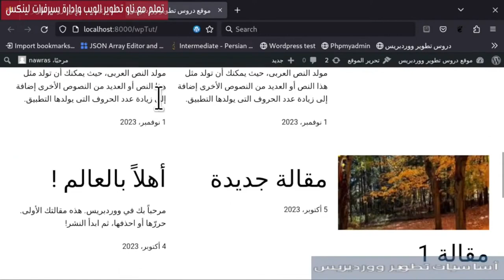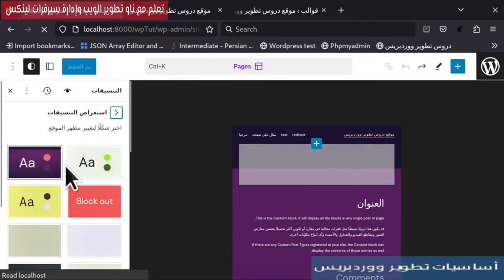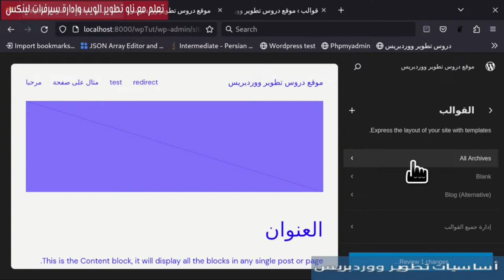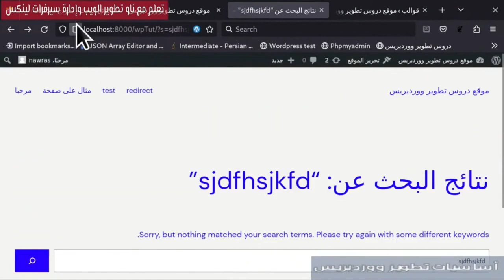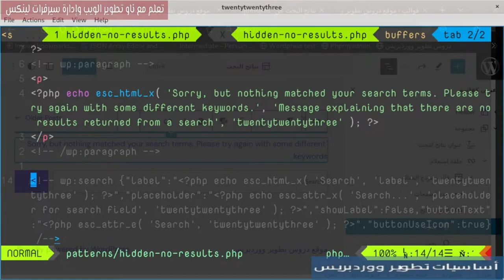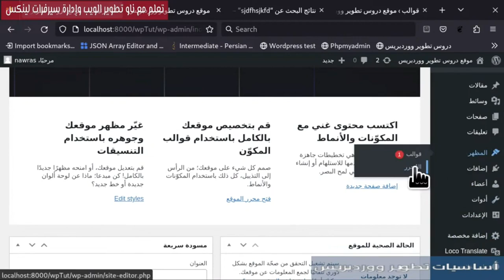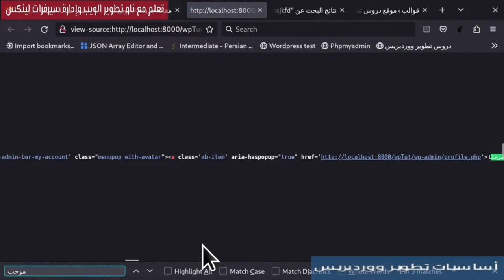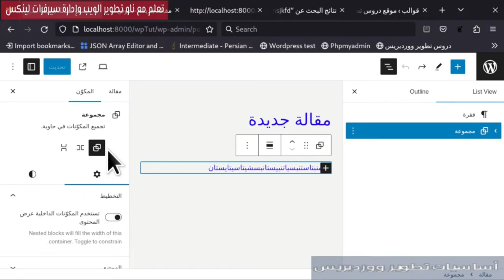2- تطوير قوالب المكونات: مفهوم Full Site Editing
ما هو full site editing؟ كيف يتم إضافة تخصيصات ستايلات القالب؟ ما هي الأنماط والأنماط المخفية؟ والمزيد من المعلومات حول مكون wp group..
فهرس الفيديو:
0:00 المقدمة
0:25 Full Site Editing
3:59 أين يوجد كود ستايلات الموقع؟
6:38 تعديل نماذج الصفحات
8:13 نموذج نتائج البحث
11:12 حول ترجمة strings في template
12:27 مراجعة سريعة للمفاهيم
13:59 حول الأنماط
15:54 Hidden Patterns
17:01 wp group
19:26 عرض الشيفرة البرمجية